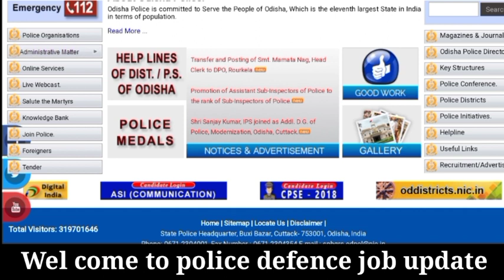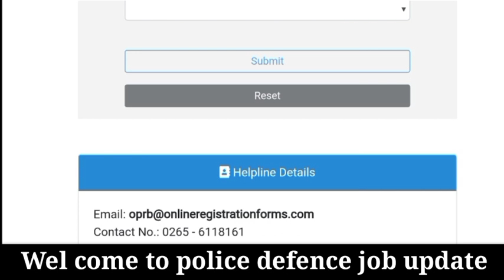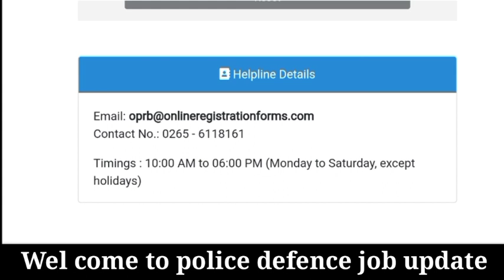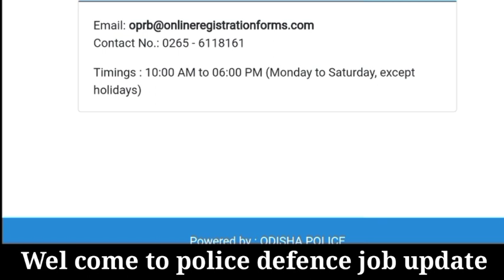odisha police CPSE 2018 new update 2022 🔥🔥 ଦେଖନ୍ତୁ ଏକ ବଡ଼ ଖବର ଆସିଲା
ଏହି ଟେଲିଗ୍ରାମ ଗୃପ୍ ରେ ଆପଣ ମାନେ ସମସ୍ତେ  ଯୋଡ଼ି ହୁଅନ୍ତୁ  , ସମସ୍ତ ପ୍ରକାରର  job notification PDF ପାଇଵା ପାଇଁ 👇🙋‍♂

OSSC Traffic Constable Paid Batch- 2022

 ଆପଣ ଏହି Course କିଣିଲେ କଣ ପାଇବେ :-
1. 10 Mock Test
2. Practice Test Pdf
3. Study Materials

ଆପଣ ଏହି Course କିଣିବାକୁ ଚାହୁଁଥିଲେ, ଆମର PhonePay No- 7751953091(Rakesh Kumar Mallik) ରେ 199 ଟଙ୍କା Payment କରି, Payment ର Screenshot ଆମର WhatsApp No- ରେ Message କରନ୍ତୁ || ଧନ୍ୟବାଦ 🙏🙏🙏

ଇତି ଆପଣଙ୍କ ବିଶ୍ଵସ୍ତ
   Police Defence Job Update